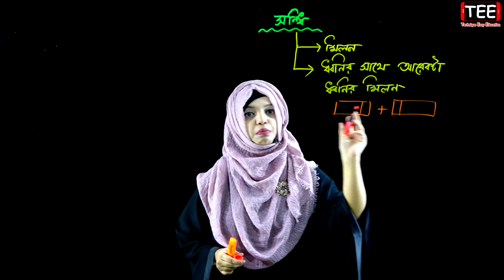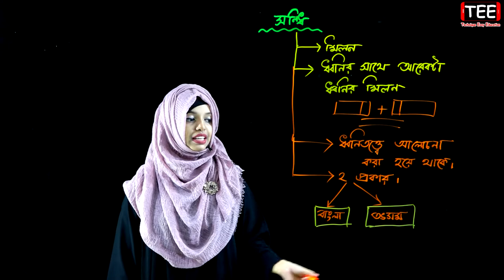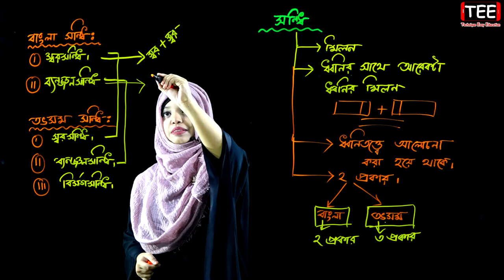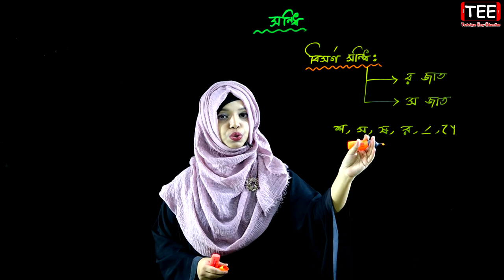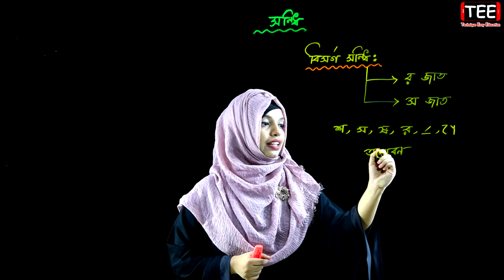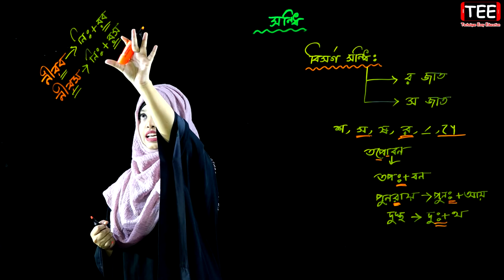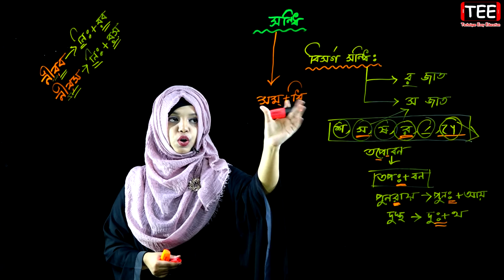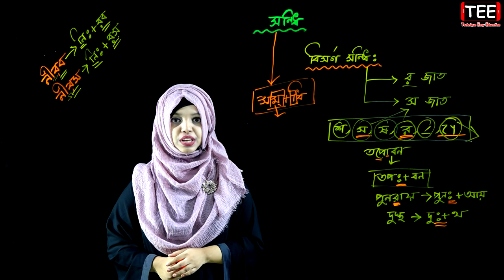সন্ধি | পর্ব ১ | বাংলা ২য় পত্র | জেএসসি এসএসসি এইচএসসি | Sondhi | bangla 2nd Paper | JSC, SSC, HSC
Sondhi part 1 | bangla 2nd Paper | JSC, SSC, HSC |  সন্ধি | পর্ব ১ | বাংলা ২য় পত্র | জেএসসি এসএসসি এইচএসসি